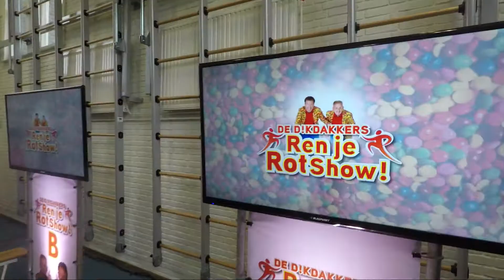Dikdakkers Ren Je Rot Show!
Ren je Rot met De Dikdakkers garantie voor spektakel!

Met de lancering van de Ren je Rot Show blaast feestduo De Dikdakkers een legendarische spelshow uit de jaren zeventig en tachtig nieuw leven in. ‘Wat is er nu leuker om met familie, vrienden, klasgenoten of collega’s te rennen in deze interactieve spelshow met hilarische prijzen?’

‘RRRRRRRen je RRRRRRRot.’ Met die woorden stuurde spelleider Martin Brozius zo’n veertig jaar geleden al kinderen richting drie verschillende antwoorden op een vraag. Het leidde veelal tot vermakelijke taferelen en juist door de herinnering aan die beelden kwamen Anton Geerts en Hans Voogd op het idee om een hedendaagse versie te lanceren. ‘Met de techniek van deze tijd kan het niet anders dan een groot spektakel worden,’ ‘Naast een groepsuitje is het ook een geschikt evenement voor dorpsfeesten, scholen etc.’ De grote hits van De Dikdakkers zullen in deze show zeker niet ontbreken.